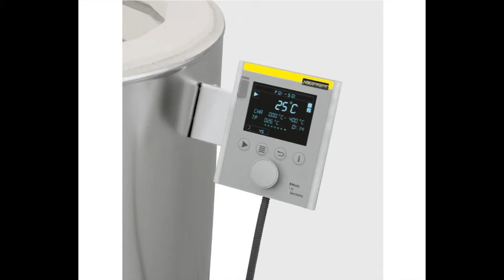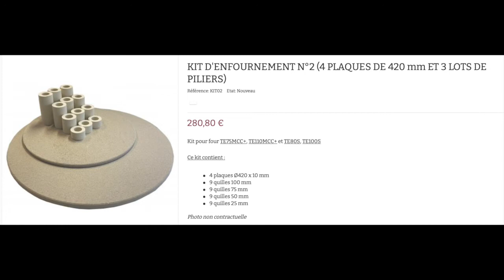Quel modèle de four potier acheter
Nouveau la newsletter
Pour toi j’ai lancé une newsletter dédiée à la céramique, conçue pour vous aider à explorer cet art magnifique et à surmonter les défis qui peuvent se présenter sur votre chemin créatif.
Dans cette newsletter, vous trouverez des articles approfondis, des vidéos exclusives et même des séances de coaching personnalisé, le tout conçu pour enrichir votre expérience dans le monde de la céramique.
Le lien est dans la description ci-dessous.